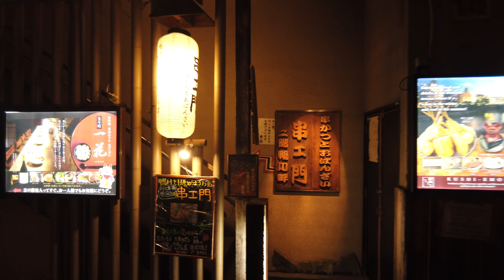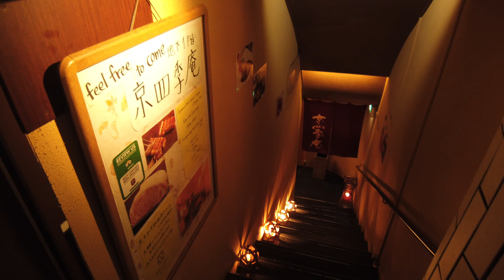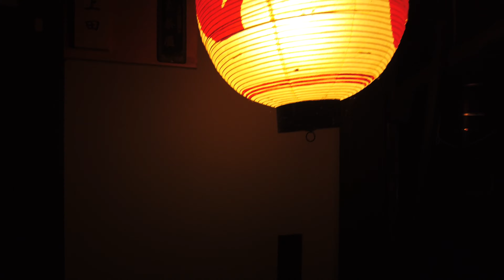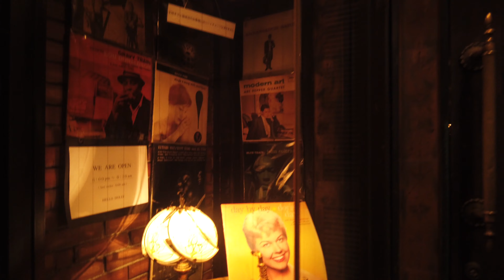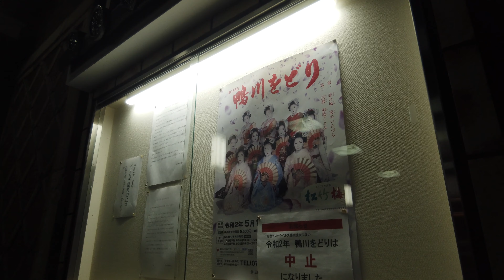Kyoto, Hanamachi Ponto-cho (花街 先斗町) - Few People under the Influence of Infection [4K] POV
Osmo Pocket